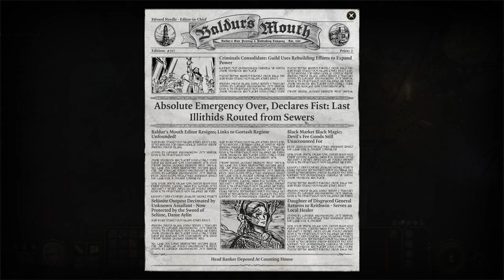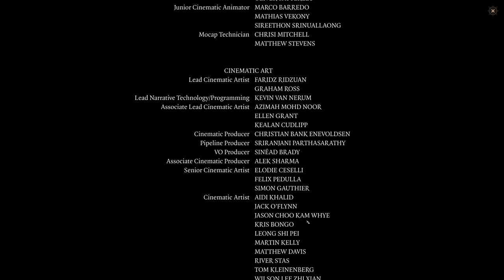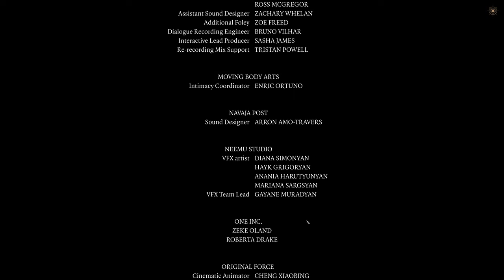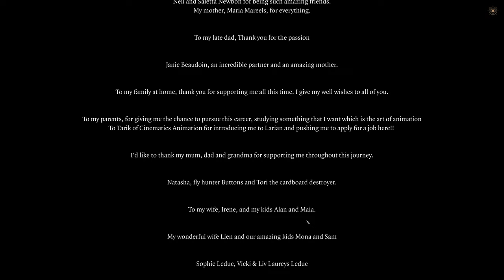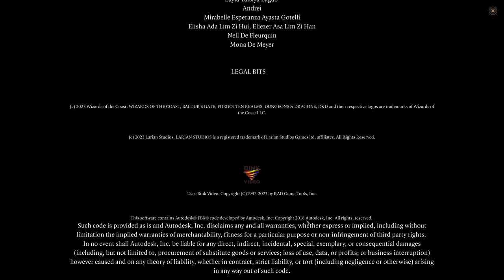Epilogue - Six Months After Reunion Party: Baldur’s Gate 3 | Part 140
00:00 Happy After with Shadowheart
02:09 Reunion
03:58 Life with Shadowheart
06:50 God Gale
13:05 Lae'zel
16:39 Astrion
19:23 Volo
20:46 Jaheira
23:42 Owlbear & Scratch
26:24 Wyll
29:58 Halsin
38:33 Karlach
41:05 Minsc
43:50 Milil
46:20 Until Next Time
48:16 Credits
52:02 End Credits - Scene